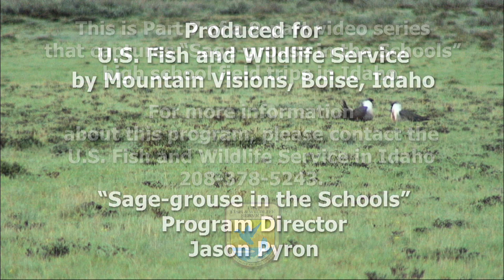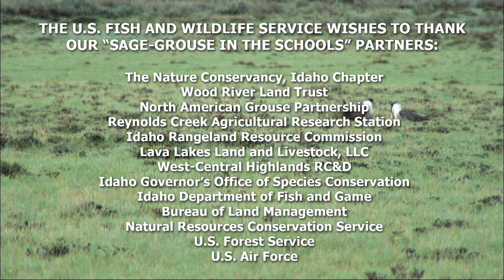Next-Gen Conservation: "Sage-grouse in the Schools" Program Part 7 of 9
If the next generation doesn't go outside to appreciate nature, how will they become stewards of our land, water, and wildlife? And if they don't learn to work with others to solve problems, how will they find solutions to the world's greatest challenges?

The U.S. Fish and Wildlife Service, and many other partners, are using a real-life western challenge to engage youth in hands-on conservation. Its "Sage-grouse in the Schools" program gets high school students outdoors to learn about sage-grouse conservation. Sage-grouse, and the rangelands they depend upon, are in trouble. Idahoans must work together to improve the health of the land.

On "Sage-grouse in the Schools" field trips, students meet biologists and ranchers who are working together. They watch male sage-grouse puff and strut on the leks, or mating grounds, as the morning sun peeks over the mountain. Later, students work with landowners on a habitat improvement project that provides a lesson in range management and habitat conservation.

This is hands-on rangeland and biological education at its best. But... it teaches deeper lessons to these students. They learn stewardship begins outdoors with an understanding of the interconnectedness of nature and people. They learn economics and conservation go hand-in-hand. Both are pivotal to maintaining Idaho's working lands and culture. And, they discover that diverse perspectives can create successful partnerships to tackle tough problems.

This generation will be charged with caring for western landscapes and the wildlife that depend on them. Their journey will require outdoor experience, the ability to work with others, and a deep understanding of nature's delicate balance. "Sage-grouse in the Schools" points them in the right direction.

PART 7
Next-Gen Conservation: "Sage-grouse in the Schools" Program
- Sagebrush predators: the great falcon, falconry and sage-grouse conservation